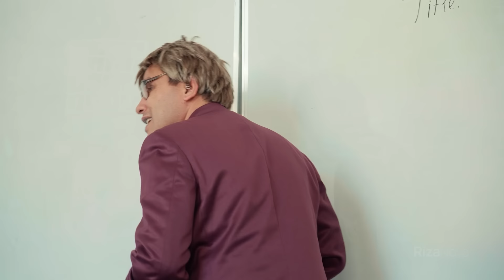Akula Plus - Yetim shafyor (hajviy ko'rsatuv)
Video yoqdimi? unda Nodirbek Hayitov kanalga obuna bo'ling va qo'ng'iroqni bosing!